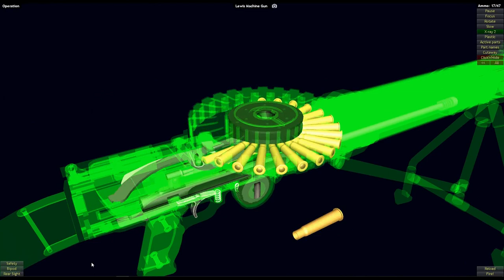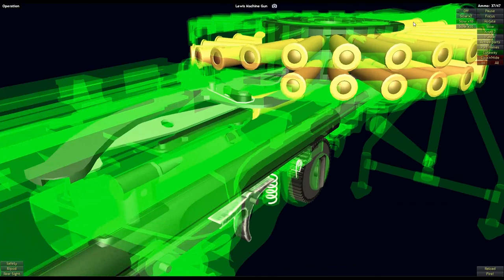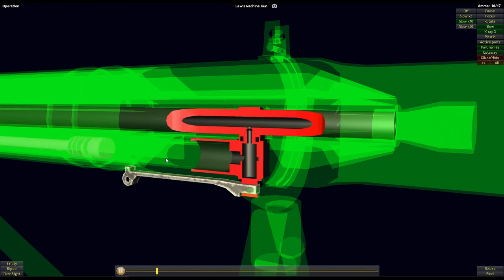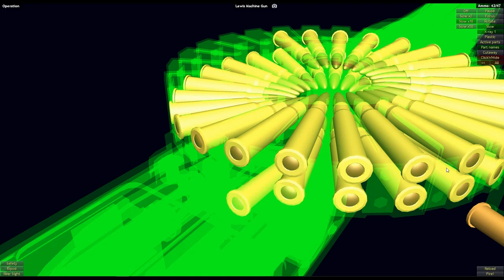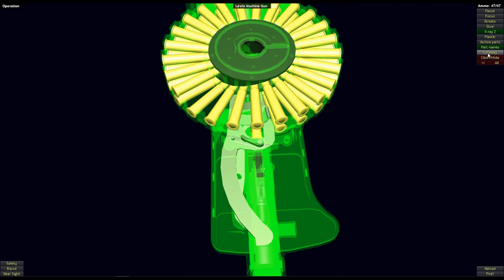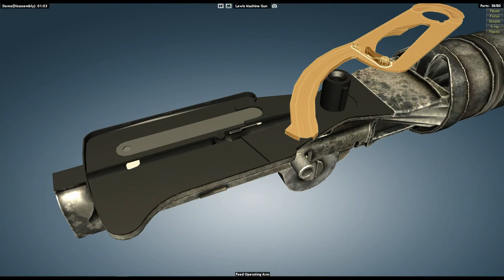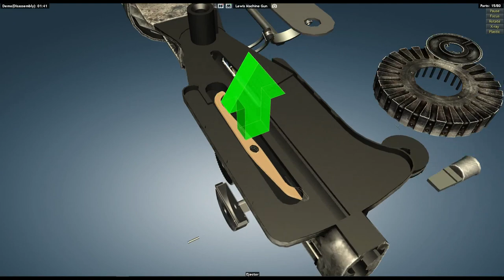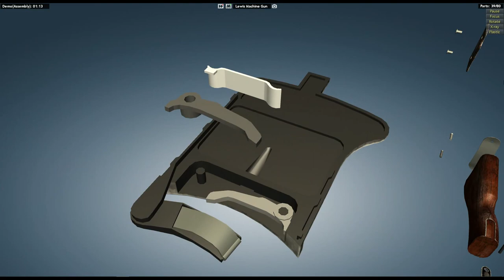How a Lewis Machine Gun Works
Wikipedia: The Lewis gun (or Lewis automatic machine gun or Lewis automatic rifle) is a First World War–era light machine gun. Designed privately in the United States though not adopted there, the design was finalised and mass-produced in the United Kingdom,[3] and widely used by troops of the British Empire during the war. It had a distinctive barrel cooling shroud (containing a finned, aluminium breech-to-muzzle heat sink to cool the gun barrel) and top-mounted pan magazine. The Lewis served to the end of the Korean War, and was widely used as an aircraft machine gun during both World Wars, almost always with the cooling shroud removed, as air flow during flight offers sufficient cooling.

Type Light machine gun
Place of origin United States/United Kingdom
Service history
Wars

    Easter Rising
    Pancho Villa Expedition[1]
    Emu War
    Banana Wars
    Irish War of Independence
    Irish Civil War
    Russian Civil War
    Latvian War of Independence
    Polish–Soviet War
    Chaco War
    Spanish Civil War
    Second World War
    Korean War
    Malayan Emergency
    1948 Arab–Israeli War
    Vietnam War
    Algerian War
    The Troubles
    Other conflicts

Production history
Designer

    Samuel McClean
    Isaac Newton Lewis
    Birmingham Small Arms Co. Ltd.

Designed 1911
Manufacturer

    Savage Arms Co.

Unit cost £62 in 1918[2]
Produced 1913–1942
No. built 152,050 in World War II
50,000 chambered in .30-06
Variants

    Mks I–V
    Aircraft Pattern
    Anti-Aircraft configuration
    Light Infantry Pattern
    Savage M1917

Specifications
Mass 28 pounds (13 kg)
Length 50.5 inches (1,280 mm)
Barrel length 26.5 inches (670 mm)
Width 4.5 inches (110 mm)
Cartridge

    .303 British
    .30-06 Springfield
    7.92×57mm Mauser
    7.62×54mmR

Action Gas-operated long stroke gas piston, rotating open bolt
Rate of fire 500–600 rounds/min
Muzzle velocity 2,440 feet per second (740 m/s)
Effective firing range 880 yards (800 m)
Maximum firing range 3,500 yards (3,200 m)
Feed system 47- or 97-round pan magazine
Sights Blade and tangent leaf